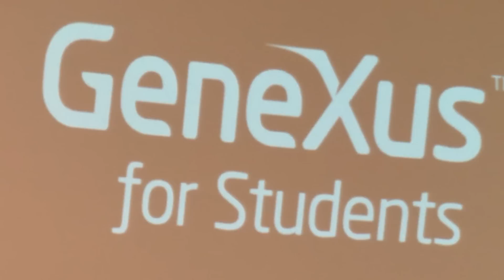Desprogramate by GeneXus - 2017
¡Si sos joven, estudiás y te gusta la tecnología este evento es para vos! En el Desprogramate, organizado por GeneXus for Students, te contamos cómo usar la tecnología para crear tus propios proyectos y despegar.

Compartimos el resumen de lo que fue la edición 2017. ¡Te esperamos en 2018!